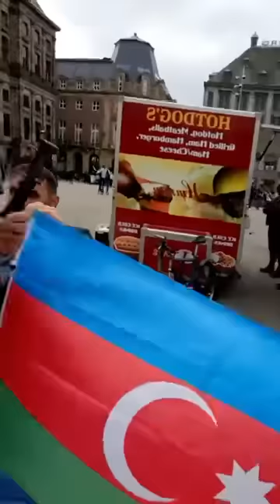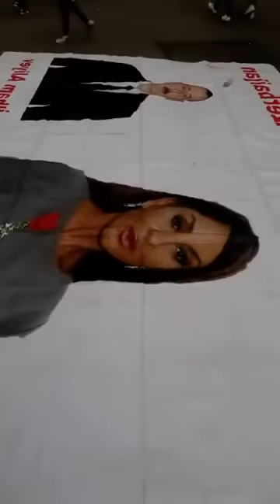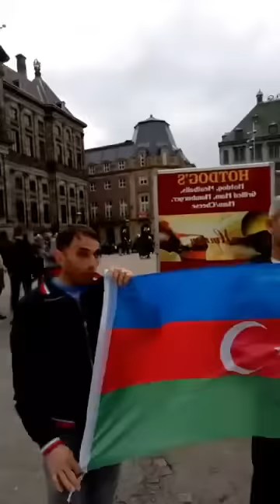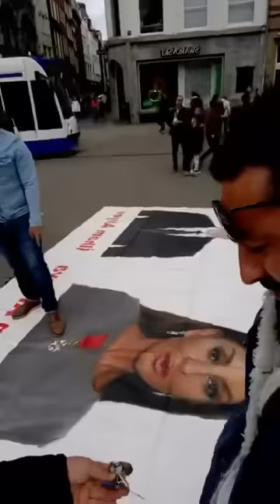Xoxanları yerə sərmişik. Diktaturaya son!